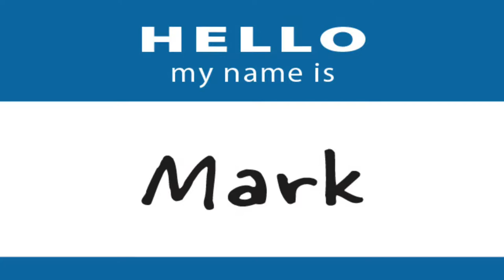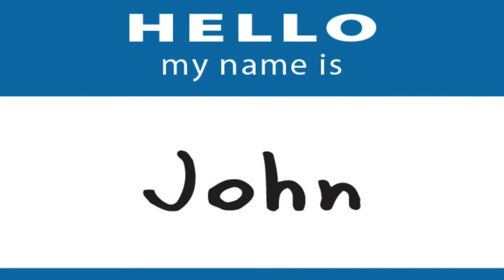Wonder Time - "Meet the Writers" (Lesson 1)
CEF - God's Plan in Action: The Early Church
Lesson 1 - Wonder Time "Meet the Writers"
Hope Kids & JAM ministries